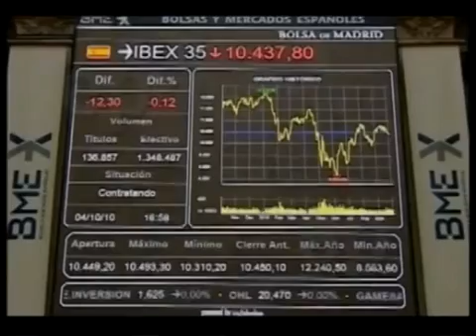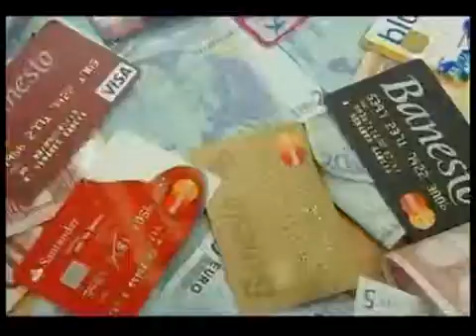PULSO EMPRESARIAL 29 ABRIL